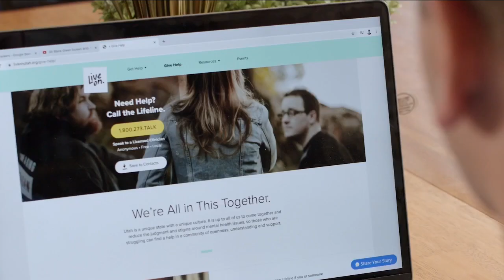Intermountain Healthcare donates $1.2 million for suicide prevention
The suicide prevention group "Live On" received a generous donation from Intermountain Health care Wednesday.